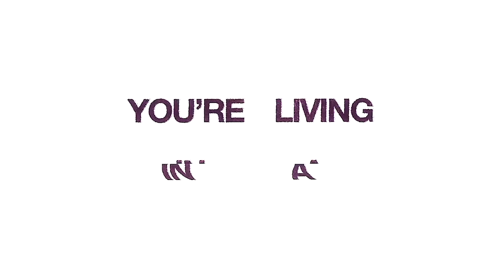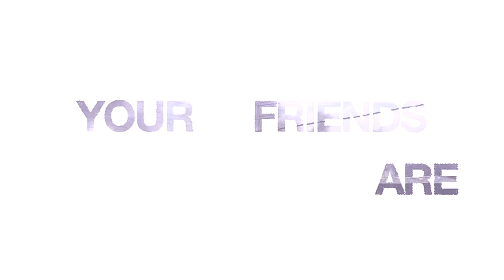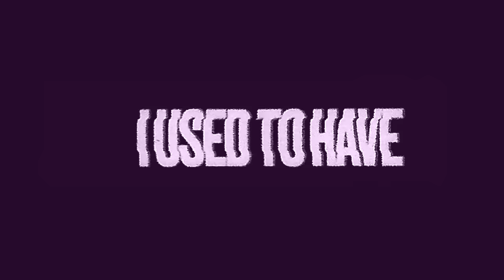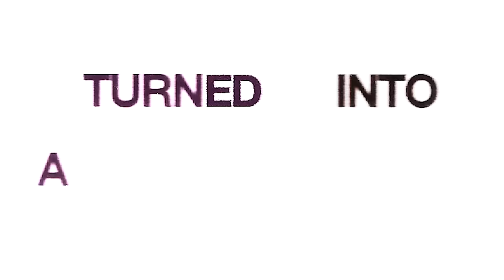The Chainsmokers - iPad (Official Lyric Video)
Official Lyric Video for "iPad" by The Chainsmokers.
The Chainsmokers' new album "So Far So Good" is out now.

Lyrics
I go through your iPad lookin’ for
Something that I used to have
Guess I finally lost my mind
I wish that I could take my number back
Go back to the place we met
Start this up a second time
You’re living in a past life, twenty five
All your friends are verified
Actin’ like they’re first in line
I'm looking at your life through cellophane
Hoping things would stay the same
I was always by your side

And isn't it strange how we’re strangers again?
Isn't it strange how we’re strangers again?
And now we’re strangers again

You were just a downtown socialite
Ship I pass on summer nights
Shadow that I can't define
Turned into a gaslight kerosene
Love that felt like seventeen
Hurt me till I feel alive
I wonder where your friends are
Where you go, who you know now
You play the same card, swear to God
Do you call him?

Shadow thatII can't define
Now both of us know, we were better as friends
When it all, when it all falls apart

Sometimes we let go just to know where to start